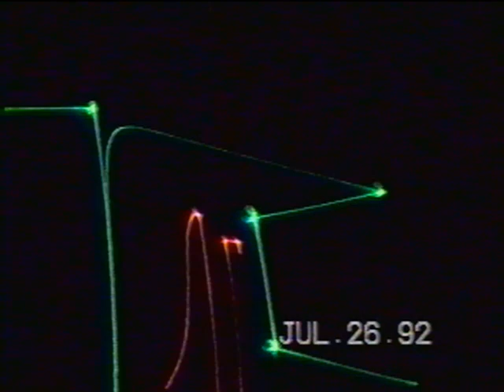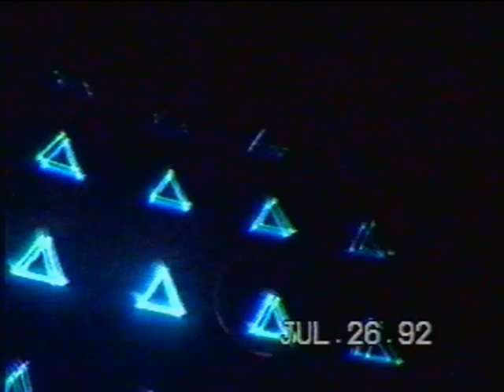The most 90s Laser Light show - Laser Magic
Laser Magic Light Show from the 90's.